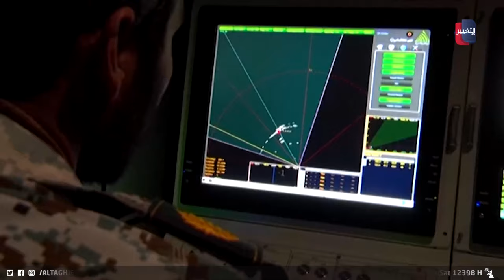برهم صالح يدق جرس الإنذار من إقحام العراق بالصراع الاسرائيلي الايراني | تقرير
في نسخته الثامنة، حملت رسائلُ ملتقى السليمانية التي أطلقها قادةُ العراق لغةَ ضبطِ النفس وسياسةِ الاحتواء سيما مع مستجداتِ الصراع الإيراني الإسرائيلي وحرصِ العراق على النأيِ بنفسه عن التوتر.
موقع قناة التغيير الفضائية  الالكتروني